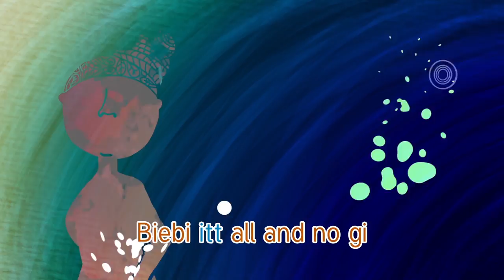Clap Han - Karaoke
El creole es la lengua que hablan los habitante nativos de San Andrés. Este karaoke te enseña una canción adaptada a esta lengua para la hora de ir a dormir. ¿Qué te gusta que te canten cuando te vas a dormir?

Clap han, de "Sweet songs fi piknini" - Ministerio de Cultura.
Canción de cuna tradicional británica, versión en creole. Voces Katia Bowie.

Anímate a cantar con este karaoke